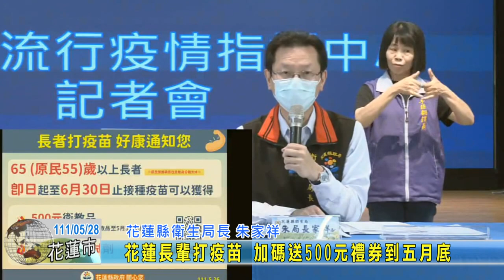20220528 02 花蓮長輩打疫苗 加碼送500元禮券到五月底